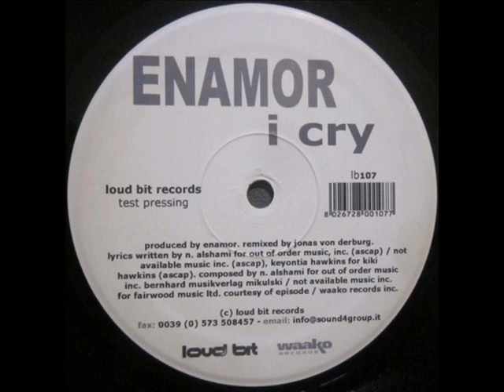ENAMOR I cry 2002